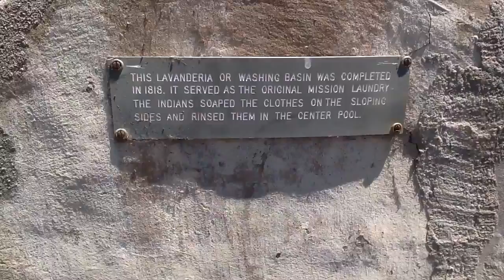Mission Santa Barbara - Queen of the California Missions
Santa Barbara - Mission Santa Barbara is also known as the Queen of the California Missions.

Discover the Spanish missions - Twenty-one missions built by Catholic priests all over California. All missions date between 1769 and 1833.  Rich history, religious artifacts, architecture, tours and family friendly fun.

 Many 4th graders in California are assigned a Mission to complete a report on. The Fourth 4th Grade Mission Project is a great way to learn about California History. Mission Santa Barbara has become one of the most popular missions covered in these reports due to it's beauty.

Plan a visit to see it for yourself.